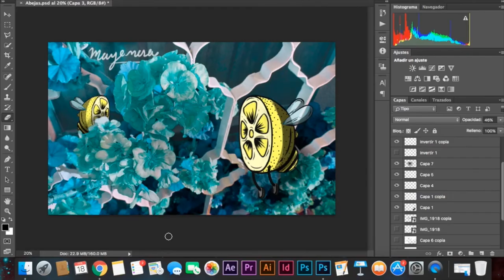Demo Reel Mayra J. Mendoza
I won't know how to weave macrame doilies but this is what I know how to do.

Production / Postproduction / Animation / Illustration / Photography